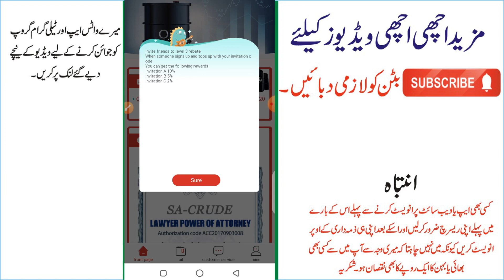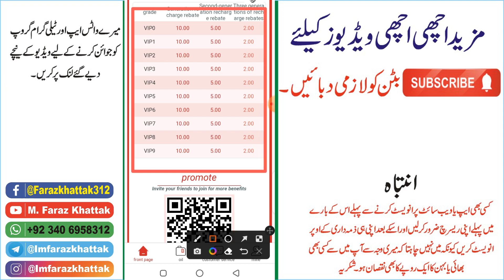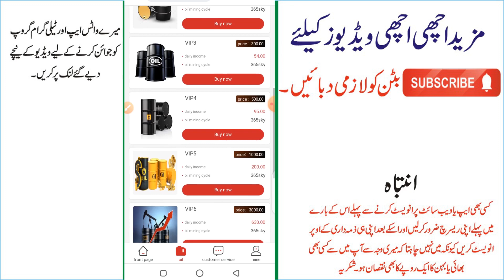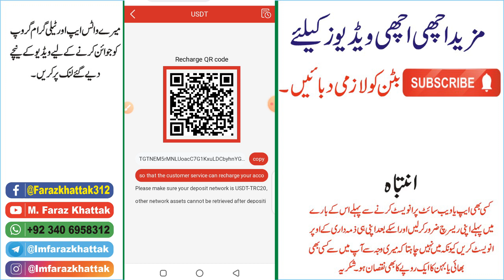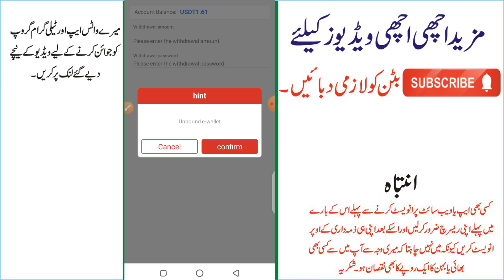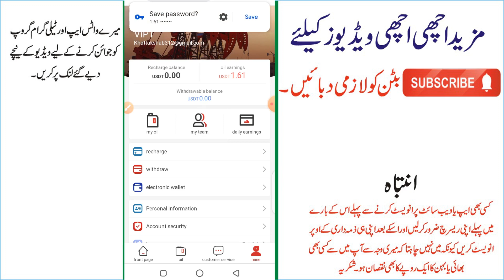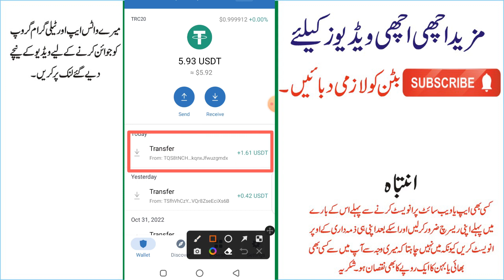15$ Signup Bonus Today New Online Earning App In Pakistan| How to Make Money Online In Pakistan 2022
DM on Instagram:  @imfarazkhattak
Welcome to join sa-crude.vip, register and send: 15USDT
Invitation code: 2125175
Minimum deposit: 8USDT
Minimum withdrawal: 1USDT

vip1 amount 23USDT 7% rebate, daily income 1.61SDT
When someone signs up and tops up with your invitation code, the tier 3 rebate percentages are as follows:
10% for Level 1 members, the other party recharges 1000 USDT, you get 100 USDT
5% for level 2 members, the other party recharges 1000 USDT, you get 50 USDT
2% for level 3 members, the other party recharges 1000 USDT, you get 20 USDT
1. The bonus can be withdrawn immediately, unlimited times. If you recommend more users to join your promotion link, the more commission rewards you get, the commissions charged by the referred users will go directly to your promotion account, and you can withdraw cash directly!
2. Tell your team that the company registration invitation link can be promoted in any social software, as follows: Facebook, Twitter, YouTube, instarma, Douyin, KAO KAO, WhatsApp group, Telegram group, etc.,